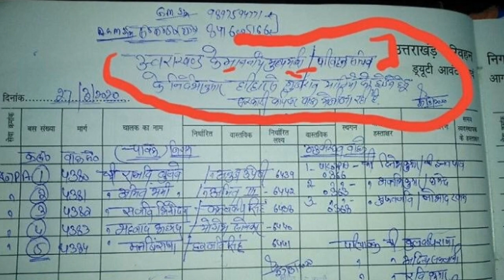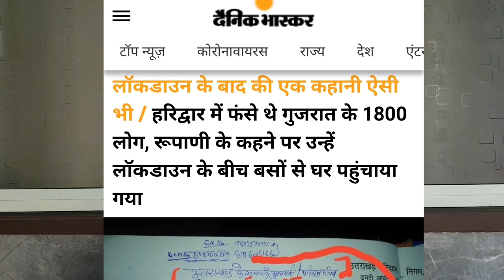क्या उन 1800 लोगो का कोरोना टेस्ट कराया गया है जिनको चुपके से रातों रात हरिद्वार से गुजरात भेजा है ?